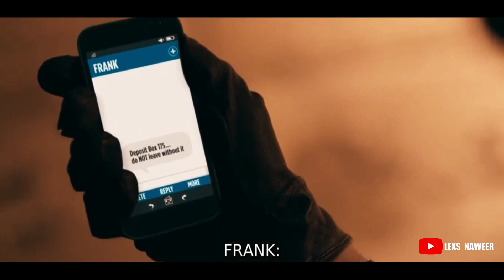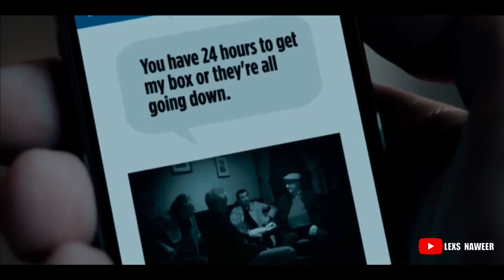🔴KISAH PARA PERAMPOK TUA BERHASIL MERAMPOK BERLIAN TERBESAR DALAM SEJARAH INGGRIS - ALUR CERITA FILM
Hai guys...
saya ucapkan selamat datang kembali di chanel Lexs Naweer :d
dan..saya ucapkan selamat menonton :)
terimakasih

Scriptwriter : Amma
Narator : Indra